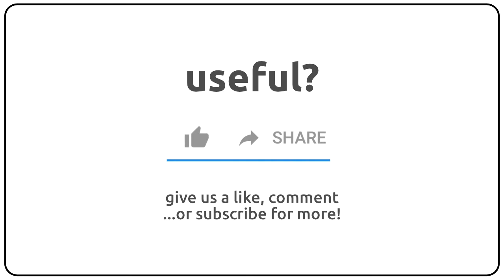How to pronounce antimellin in english?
How to pronunce antimellin in english
How to pronunce antimellin in american accent 🇺🇸?
How to pronunce antimellin in british accent 🇬🇧?
How to pronunce antimellin in australian accent 🇦🇺?

Como se dice antimellin en ingles?
Como se pronuncia antimellin en ingles?